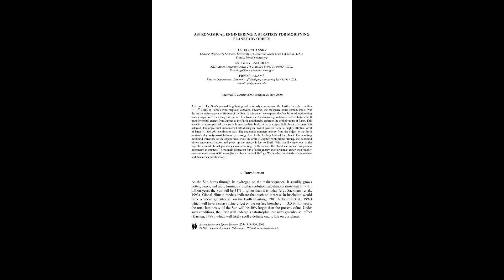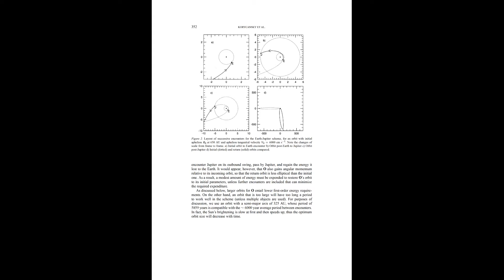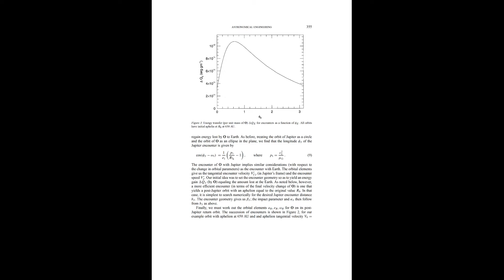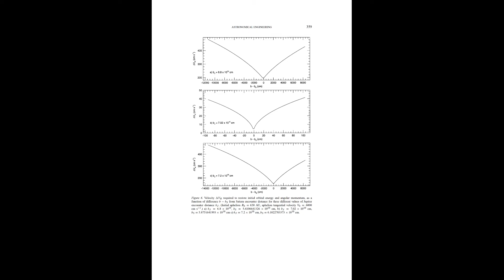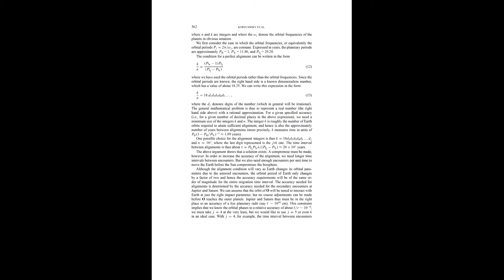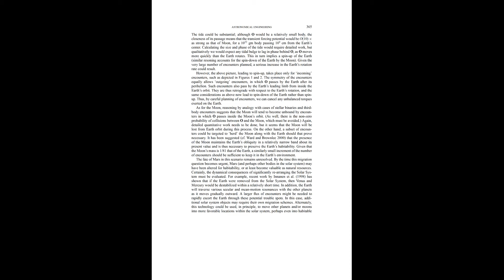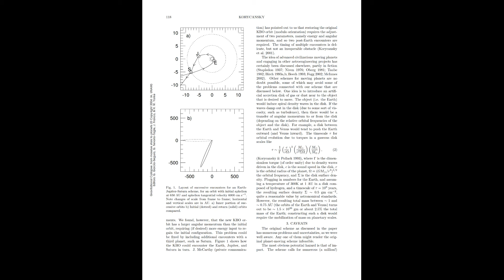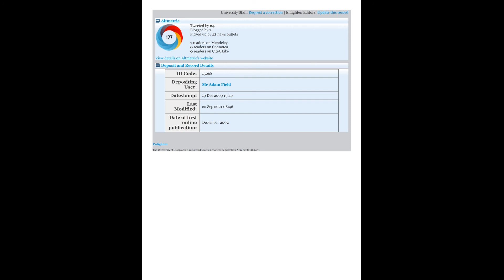1937 2000 2021 ASTRONOMICAL ENGINEERING A STRATEGY FOR MODIFYING PLANETARY ORBITS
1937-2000 ASTRONOMICAL ENGINEERING A STRATEGY FOR MODIFYING PLANETARY ORBITS

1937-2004 ASTROENGINEERING OR HOW TO SAVE THE EARTH IN ONLY ONE BILLION YEARS RMxAC..22_korycansky

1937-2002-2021 Astronomical engineering revisited: planetary orbit modification using solar radiation pressure